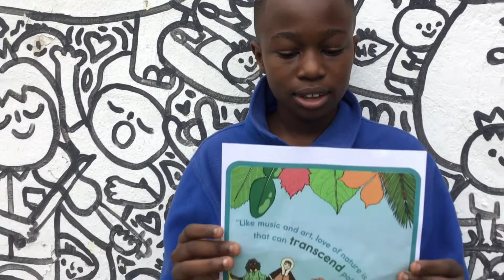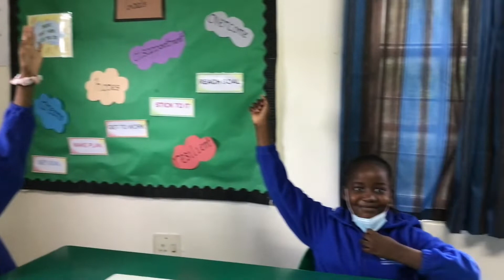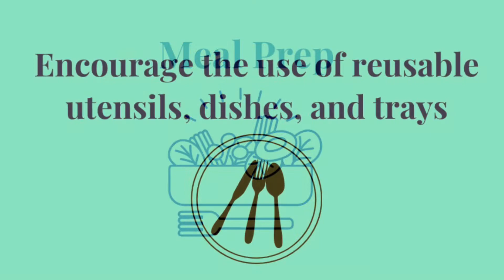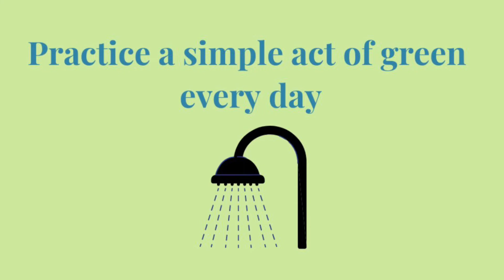LICS Primary Assembly April 22nd, 2022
Welcome from Primary Principal Ms. Barras-Hargan
Earth Day by Mr. Katemba & Student Council
Art - By Ms. Muhau painting Earth's wild animals
Earth Song - Year 4S with Mr. Sexton
How you can help Earth